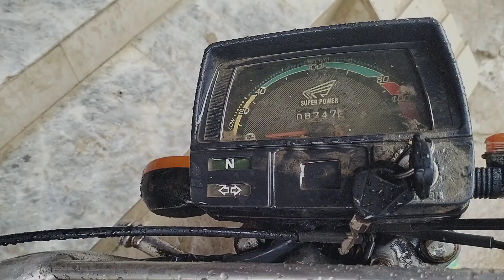How to ride bike in rainy season بارش میں بائیک کیسے چلائیں tips to ride bike in rainy day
wrap lamination sticker # also work in car. honda 70,125, 150 Yamaha ybr suzuki royl enfinted chine bikes